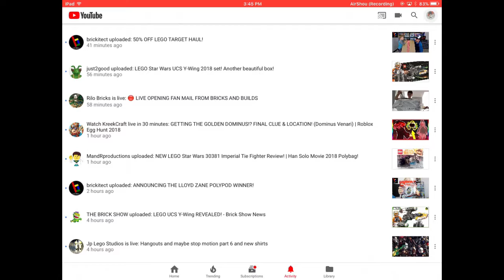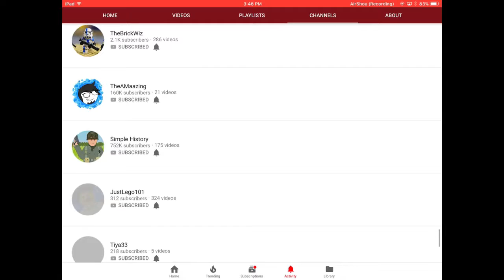Go Subscribe to CNT Cubes